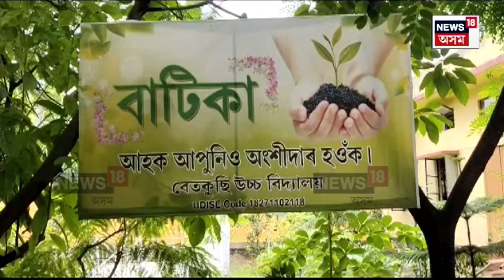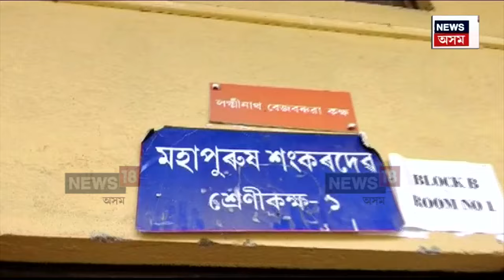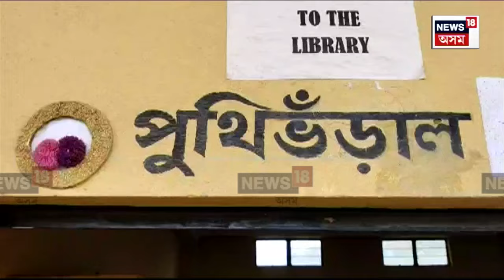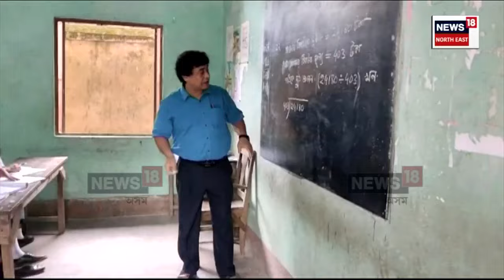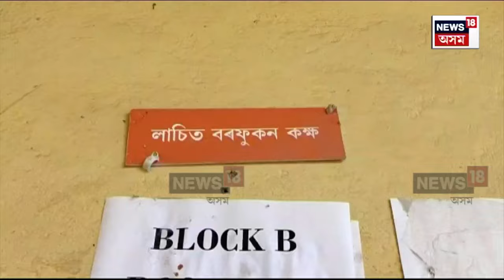Guwahati Unique School | মহানগৰীৰ লখৰাৰ বেতকুছি উচ্চ মাধ্যমিক বিদ্যালয়ত আছে সুকীয়া পৰিৱেশ | N18V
Guwahati Unique School | মহানগৰীৰ লখৰাৰ বেতকুছি উচ্চ মাধ্যমিক বিদ্যালয়
১৯৭৪ত স্থাপন হোৱা বিদ্যালয়খনত আছে সুকীয়া পৰিৱেশ
৯ শতাধিক ছাত্ৰ-ছাত্ৰী আছে এই বিদ্যালয়খনত
নামভৰ্তিৰ বাবে ভিৰ কৰে হাজাৰ হাজাৰ অভিভাৱকে
চৰকাৰী বিদ্যালয়ৰ দুৰ্দিনৰ মাজতে সগৌৰৱে উজলিছে বিদ্যালয়খন